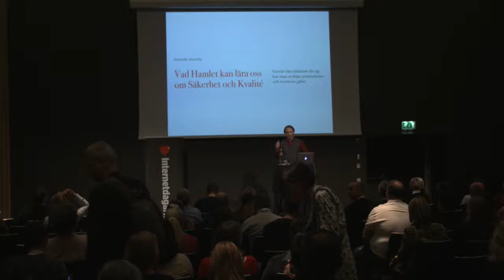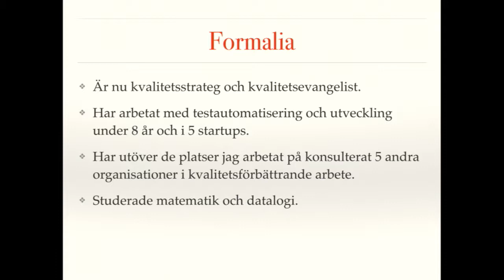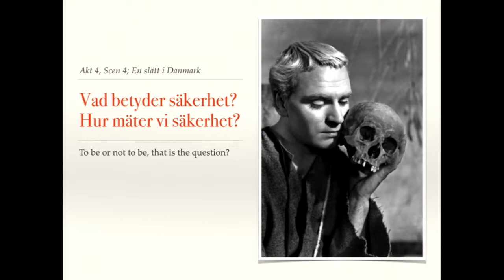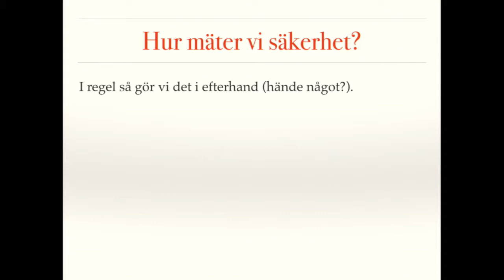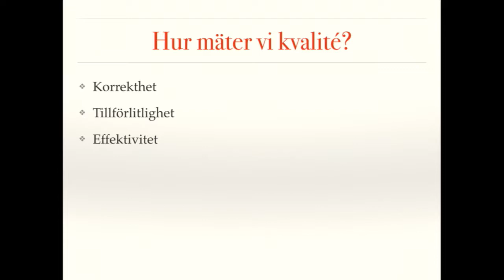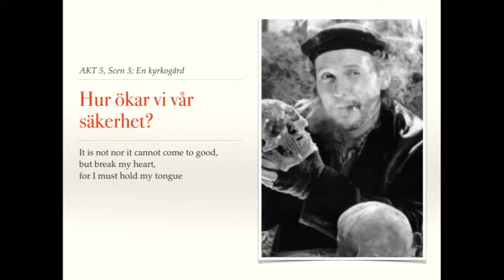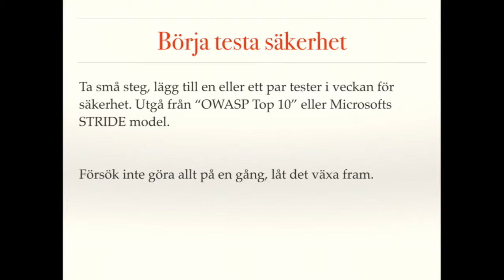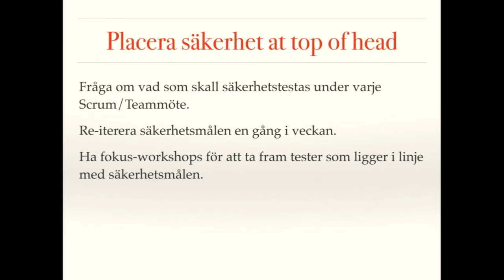Tony Meijer - Kvalitet, säkerhet och vad vi kan lära oss av prins Hamlets död - IND17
EU:s nya dataskyddsförordning orsakar mycket huvudbry. Hur bör din organisation anpassa sig till de nya kraven innan GDPR ska börja tillämpas nästa år? Det diskuterar vi på Internetdagarna.

Tony Meijer är en kvalitetsstrateg och entreprenör som arbetar med mindre firmor, andra entreprenörer och startups för att skapa fantastisk kvalité i deras mjukvara.